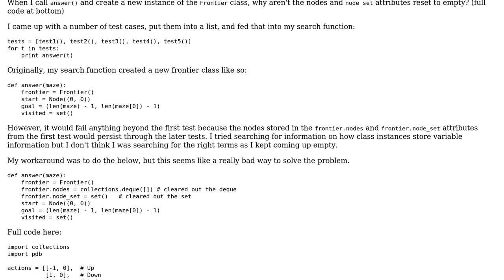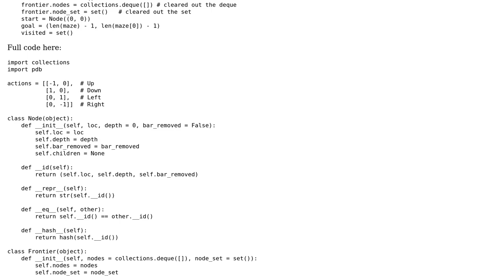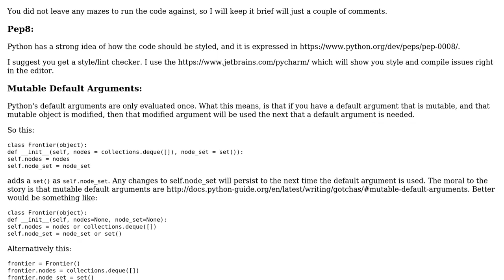Looping through multiple breadth first search test cases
With thanks & praise to God, and with thanks to the many people who have made this project possible! | Content (except music & images) licensed under CC BY-SA | Music | Images & others | With thanks to user Stephen Rauch user Jamal user confusedbyclassesinny and the Stack Exchange Network Trademarks are property of their respective owners. You are responsible for your own actions.